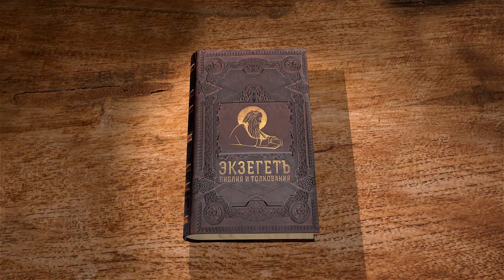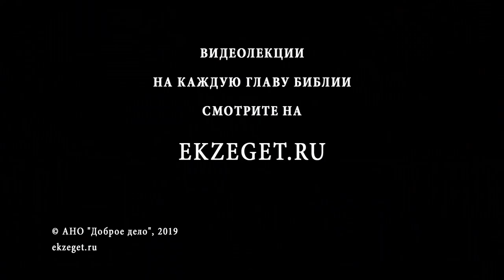Второзаконие. Глава 19. Андрей Десницкий. Библия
Продолжаем цикл лекций на книгу Второзаконие, профессора Андрея Десницкого. Сегодня разбираем 19-ю главу (перевод РБО).
Вопрос о городах убежищах поднимается неоднократно: как видно, он оказывается чрезвычайно важным. Оно и неудивительно: речь ведь идёт об убийстве и о наказании за него. Книга Второзакония относятся к вопросу о преступлении и наказании, о расследовании преступления чрезвычайно серьёзно. Всякое обвинение должно быть доказано, обосновано свидетельскими показаниями, а когда речь идёт о преступлении, наказанием за которое может быть смертная казнь, нужны показания как минимум двух свидетелей, а лучше — для ясности — трёх.